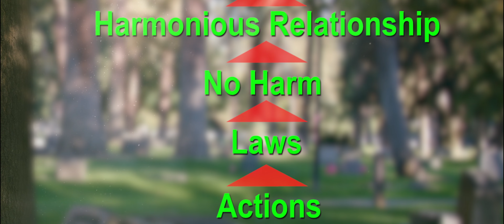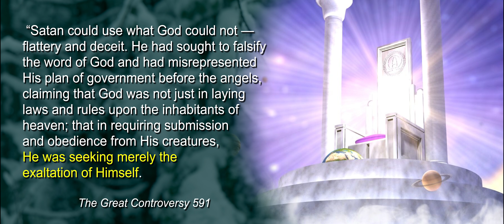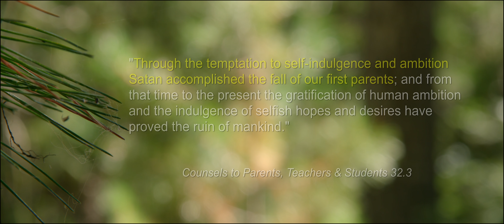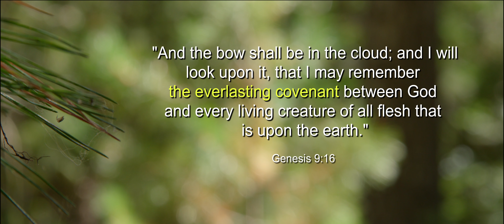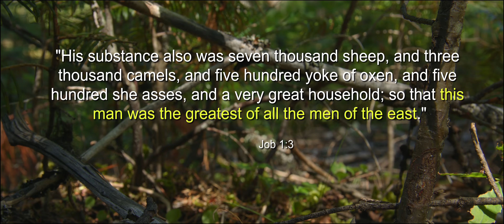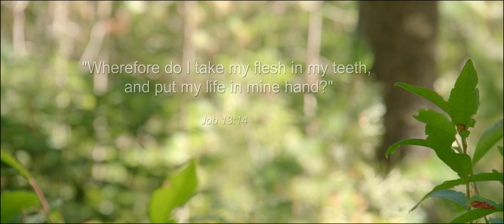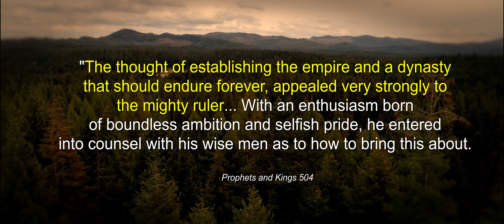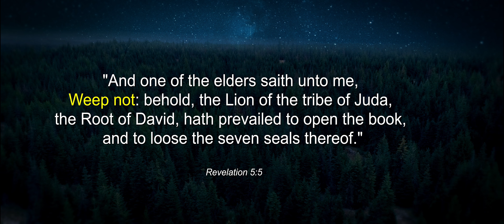selfless: Episode 2 - The Great Controversy Begins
The world is on the verge of a stupendous crisis and the closing events of the Great Controversy are soon to take place. In order to understand the purpose for this crisis and the coming events to try the inhabitants of Earth, we must go back to the beginning.
“The warfare against God's law commenced in heaven. Satan was determined to bring God to his ideas, his way, to force Him to change the law of His government. This was the cause of the war in heaven. Satan worked upon the sympathies of the angelic host by his deceptive attitude, but he was expelled from heaven, and now he is determined to carry out on this earth the plans [he] instituted in heaven. If he can persuade man to be disloyal to the law of God, he will feel that he is revenged upon God. He strives to instill into the minds of men his masterly deceptions, thus perverting judgment and justice, trampling down the law of God. This work—the conflict between truth and error—lies at the foundation of the trials and tribulations that the children of God will experience. This is the “trial of their faith.” - Ellen G. White (Manuscript Release Vol. 12, 37.1)